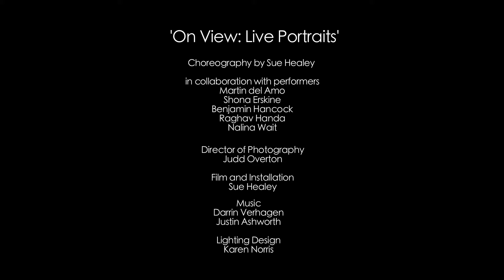On View Live Portraits (2016) – Sue Healey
On View: Live Portraits is a collection of cine-portraits of Australian dance artists, evoking the reverential spaces of a portrait gallery. The work dissects the body with an analytical intimacy as it explores the dimensions of portraiture and how we view each other. The work presents video and live portraits of five Australian dance artists central to Healey’s recent work: Martin del Amo, Shona Erskine, Benjamin Hancock, Raghav Handa and Nalina Wait.

On View: Live Portraits is a celebration of these artists’ unique skills in shaping identity through meticulous attention to movement. It exposes diverse ways of thinking through the body. Healey’s work reveals the drama that exists at the boundaries between the choreographic and the filmic – a provocative dialogue between performers and their cinematic selves, articulating how we see and are seen.
On View: Live Portraits won the 2016 Australian Dance Award for Outstanding Achievement in Independent Dance.

Credits:
Choreography: Sue Healey in collaboration with performers: Martin del Amo, Shona Erskine, Benjamin Hancock, Raghav Handa, Nalina Wait.
Film/Installation: Sue Healey
Director of Photography: Judd Overton
Music: Darrin Verhagen and Justin Ashworth, with additional music from Simeon Ten Holt’s Canto Ostinato.
Lighting Design: Karen Norris Additional camera: Nino Tamburri